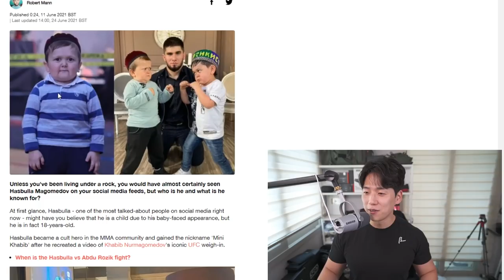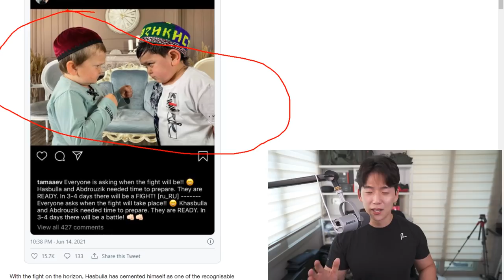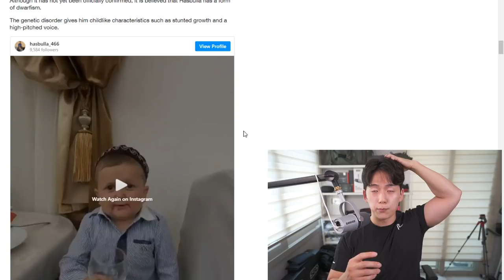진짜 어린아이들일까?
[블리스가 직접 만들고 직접 판매하는 스토어]
[SBD KOREA]
[각종 마사지 및 헬스 용품] 할인
[인스타그램]
[Music | 음악]